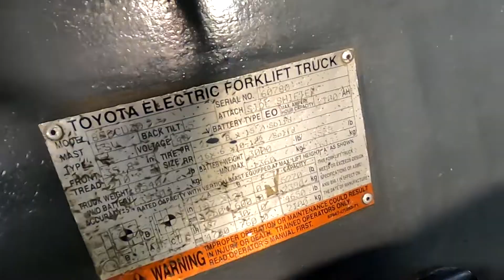TOYOTA 8-Series 8FBCU30 6,000lb Electric #0780 - Forklift For Sale